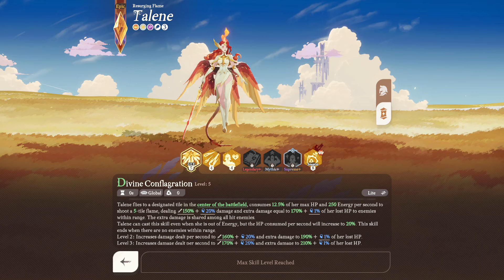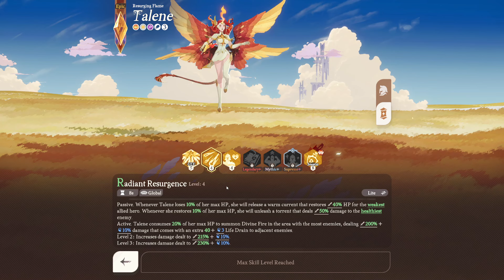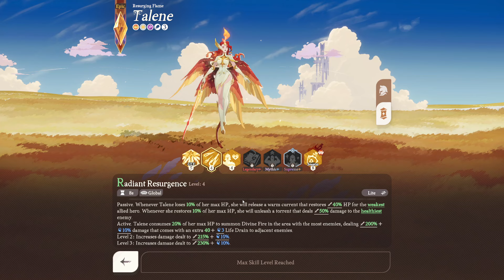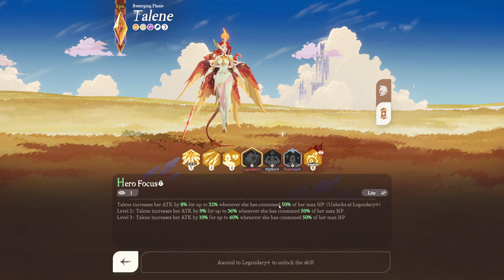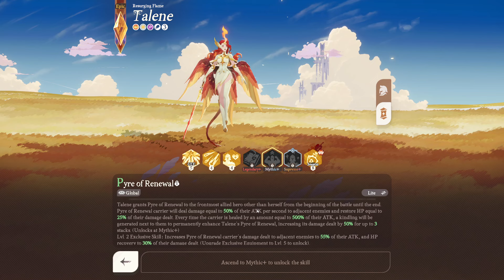Worth it at ONE COPY?! Should you use your chest for Talene?